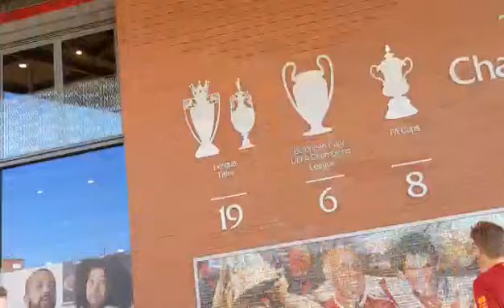Liverpool v Strasbourg my first match day vlog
I get surprised by @toychw